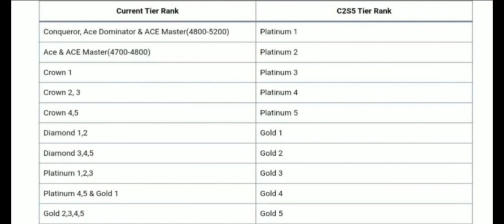SON DAKİKA RANKLAR SIFIRLANIYOR | C7S21 RANK KADEME ÖDÜLLERİ VE GELİŞ TARİHİ PUBG MOBİL RANK TABLOSU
pubg mobile ranklar ne zaman sıfırlanıyor yeni sezona hangi rank ile başlayacağım c7s21 destansı cycyle ödülleri ne zaman geliyor c7s21 ne zaman geliyor c7s21 yeni kademe ödülleri neler c7s21 bedava set maske paraşüt silah deseni ne c7s21 sezonu bedava rank kademe ödülleri neler c7s21 sezonu c7s21 sezon kademe ve rank ödülleri cycle 21 ne zaman geliyor kademe ve rank ödülleri. Cycle 7 season 21 rewards c7s21 sılver reward c7s21 gold reward c7s21 platinum reward c7s21 diamond reward c7s21 ace reward c7s21 ace master reward c7s21 acedominator reward c7s21 conqueror frame pubg mobile c7s21 destansı cycyle ödülleri ne zaman geliyor c7s21 ne zaman geliyor c7s21 yeni kademe ödülleri neler c7s21 bedava set maske paraşüt silah deseni ne c7s21 sezonu bedava rank kademe ödülleri neler c7s21 sezonu c7s21 sezon kademe ve rank ödülleri cycle 21 ne zaman geliyor kademe ve rank ödülleri.